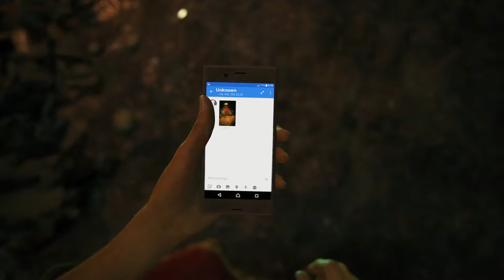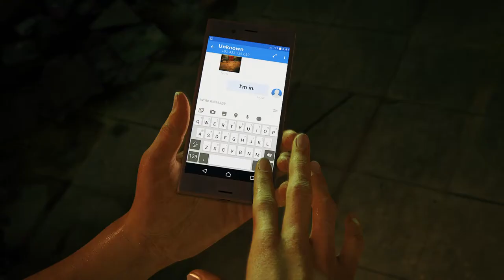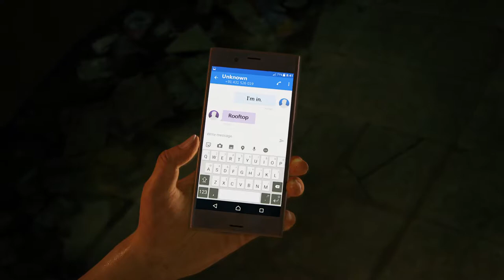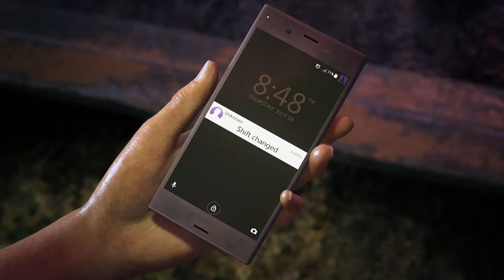Uncharted: The Lost Legacy Game Play Part 1